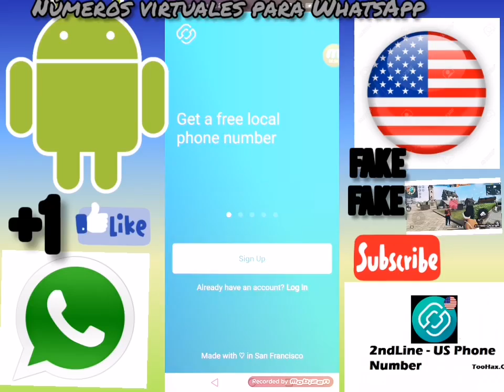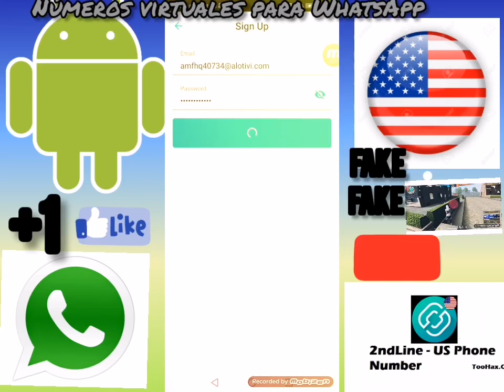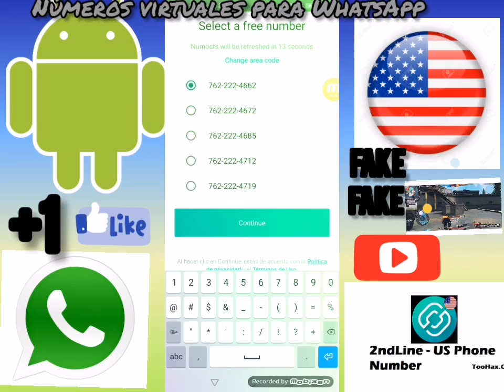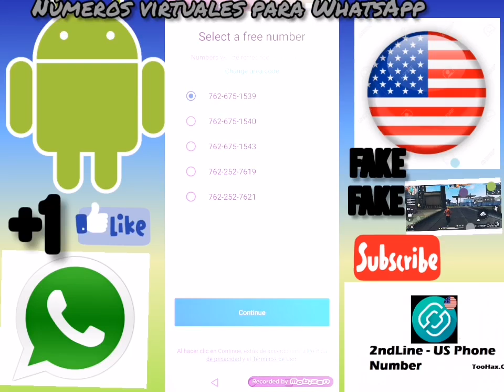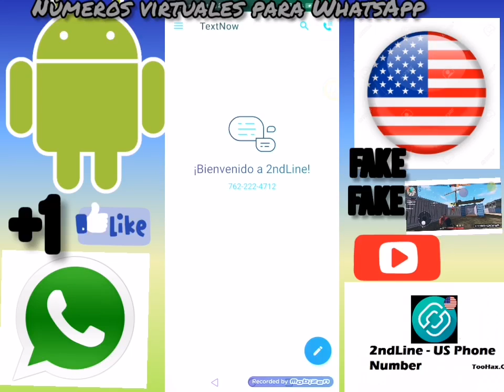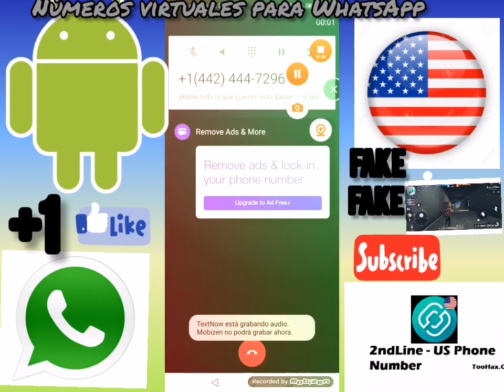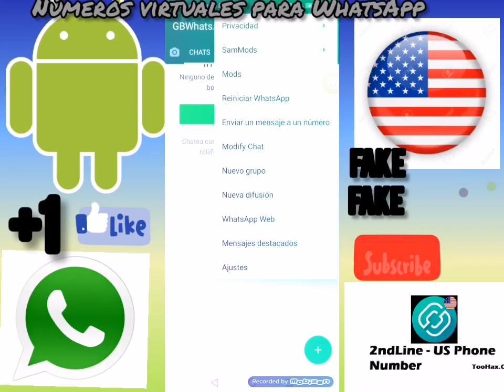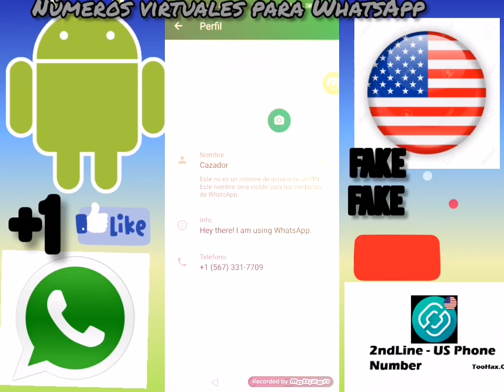COMO CREAR NÚMERO VIRTUAL PARA WHATSAPP 2021*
COMO CREAR NÚMERO VIRTUAL PARA WHATSAPP

DEJÓ APLICACIÓN

LINK de grupo de WhatsApp